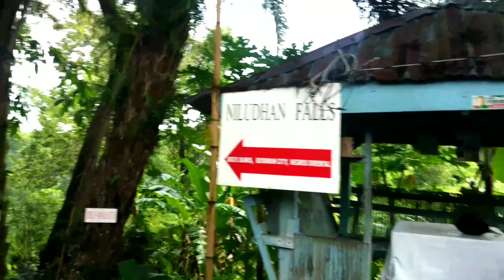New adventure @Niludhan Falls (Super laki ng falls nato super Sulit ang pagpunta namin ❤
NiludhanFalls sobrang ganda mga kabisdak super Sulit po ang pagpunta namin ❤ thank u for watching guys ❤